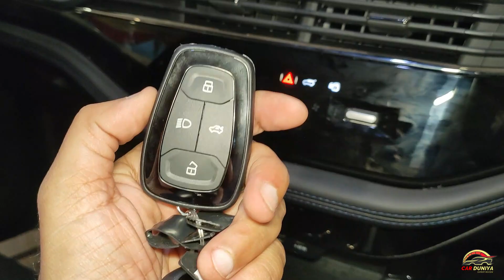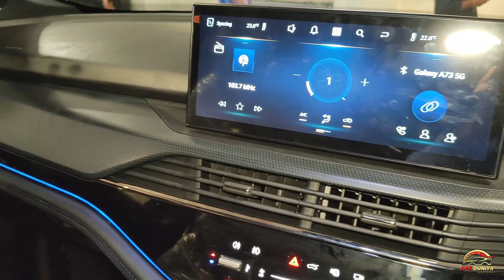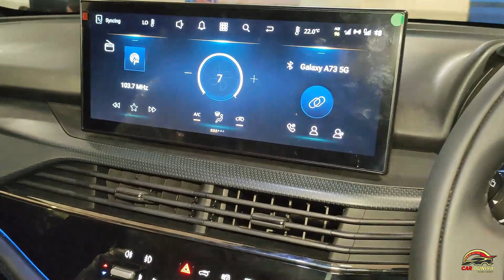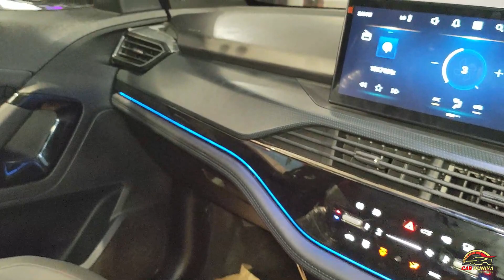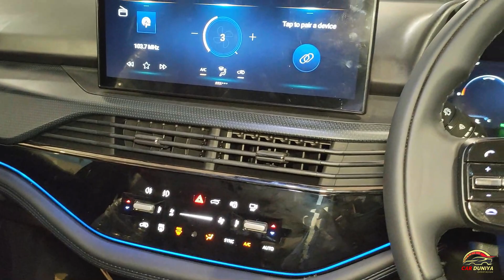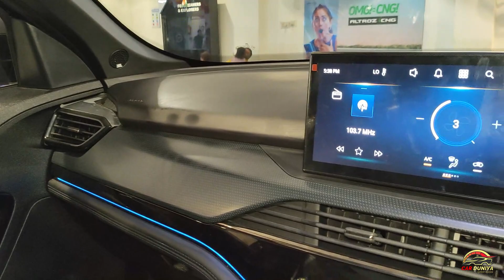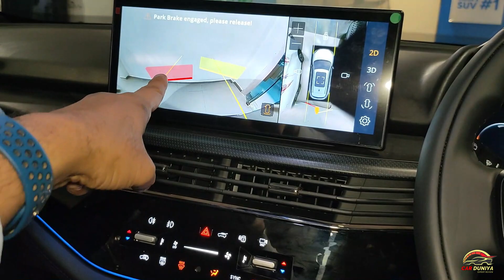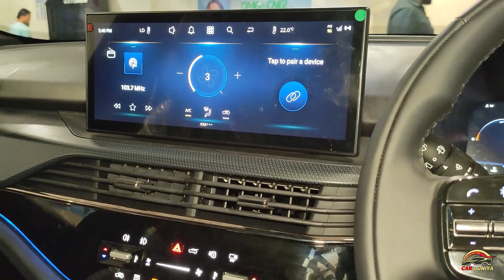NEW TATA HARRIER 2023 IS HERE !!! Nothing is Bolder than This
Check New Tata Harrier Facelift 2023

Brindavan Shelters Pvt Ltd.
Sai Tata Kanpur
Contact Mohd. Shadab

Hyundai Venue iMT Drive Review (Check this video for iMT Transmission, Features shown in this video is old now)